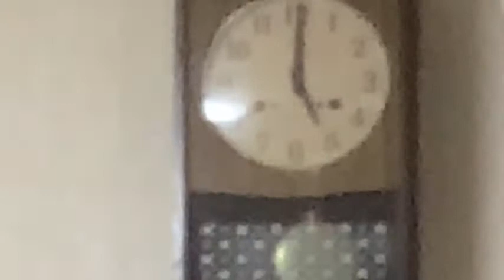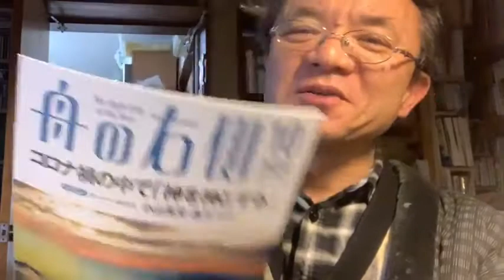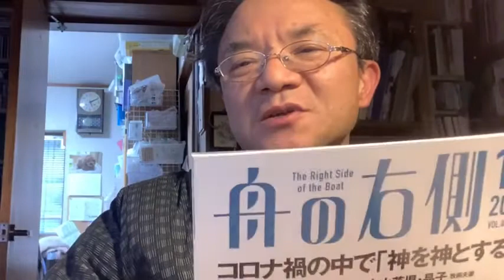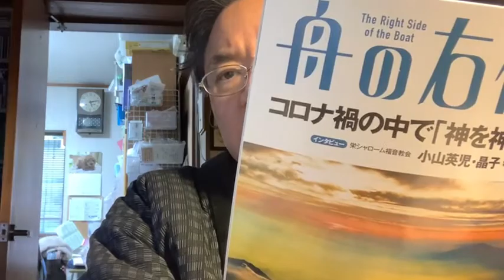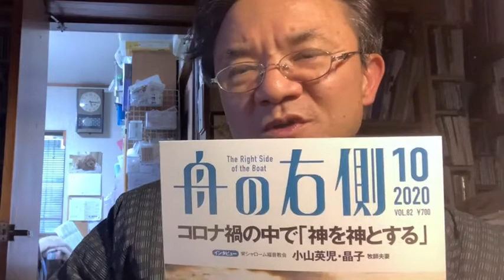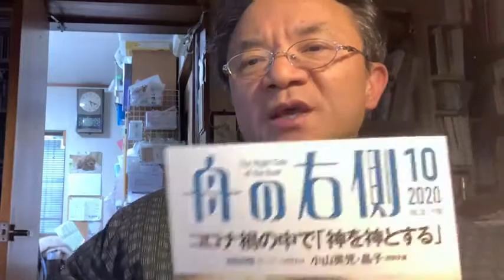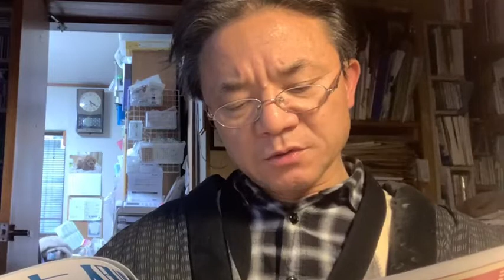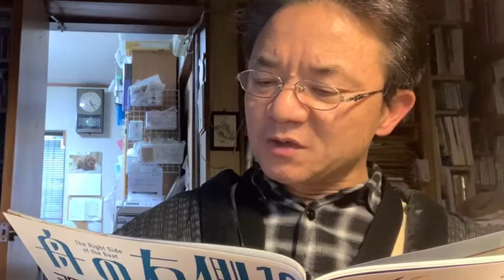生放送の記録347 コロナからの快復の記事にまつわり 2021年03月20日（土）17時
関東の小山さんという福音派の牧師さんがコロナにななってしまい、危ういところも通ったが、治療の甲斐もあって快復した。
その過程のことをいち早く伝えたのはクリスチャン新聞であった。
舟の右側（クリ新の後発紙「リバイバル新聞」から出発して、現在月刊「舟の右側」という雑誌になっている。その編集長さんが駆け出しの頃、ラーメンをおごってあげたｗ）がそれを追ってインタビュー記事にしたものを紹介。
ＳＮＳを通して祈りを求めた。
祈りの力強さを感じた。心の平安。
肺の画像は真っ白に。その状況下、祈る中で、肺が繭に包まれるようなイメージを本人が見た。また、教会員が（連絡も取り合っていないのに）符合した夢を見た、というような証しも入っている。
＊教界に迷惑がかかってもいけないし、祈りの課題を出すのを止めておこうかという思いも当初あったが、やはり、祈りの力強さを知って、「祈って欲しい」という気持ちが強くなったと。
＊キリスト新聞、クリスチャン新聞、リバイバル新聞→舟の右側といった名前も出た。
＊時間切れになってしまいました。また来週続く、ですね。
◆過去の私の生放送のアーカイブは全てこちらでご覧頂けます。面白い話、満載ですよ！↓